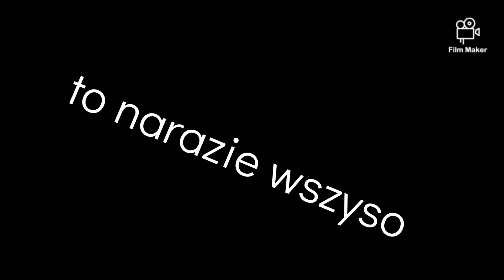początek remontu naszej niewiadówki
remont naszej niewiadówki